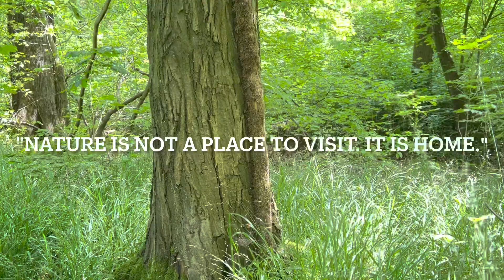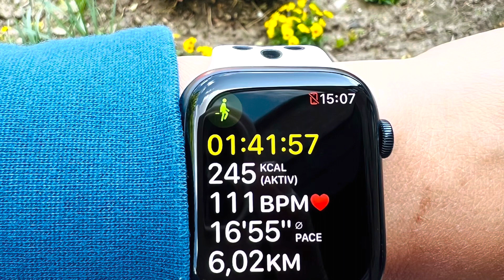Inspirational Quotes With Relaxing Music | A Walk Through The Forest